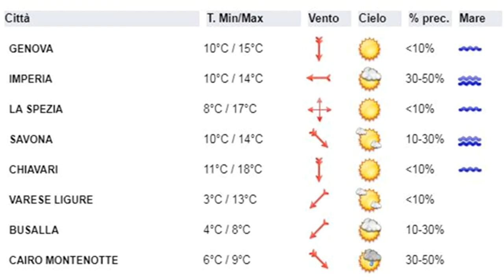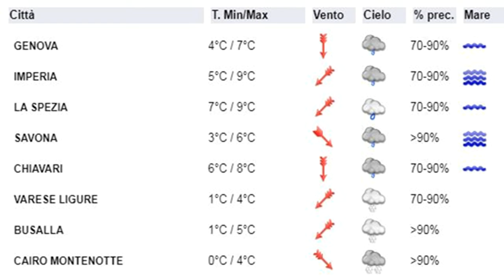30 novembre, le video previsioni del Centro Meteo Arpal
Breve parentesi soleggiata sulla Liguria in attesa di un generale peggioramento da martedì sera, per l'ingresso di una veloce e fredda perturbazione proveniente da latitudini artiche. Fino a mercoledì sono attese piogge diffuse e nevicate fino a quote basse, venti settentrionali di burrasca e disagio fisiologico per freddo. Giovedì breve pausa soleggiata in attesa di un secondo esteso peggioramento, che potrebbe insistere sulla regione sino al prossimo fine-settimana